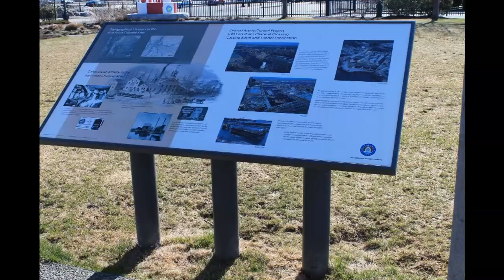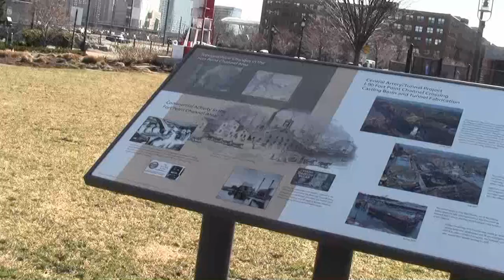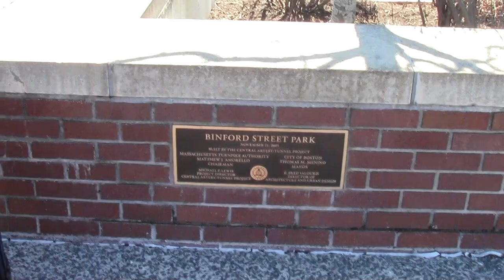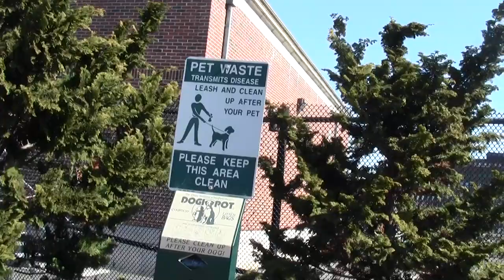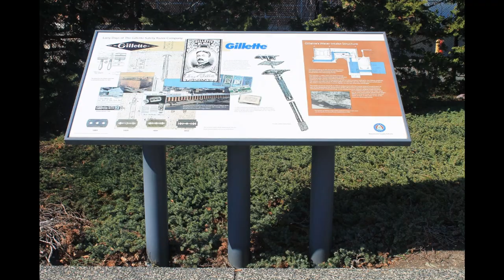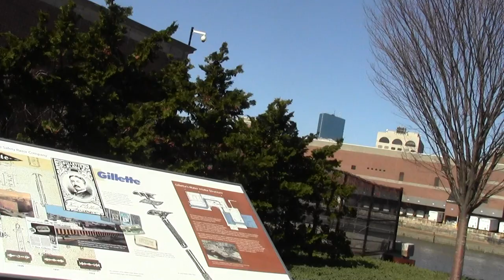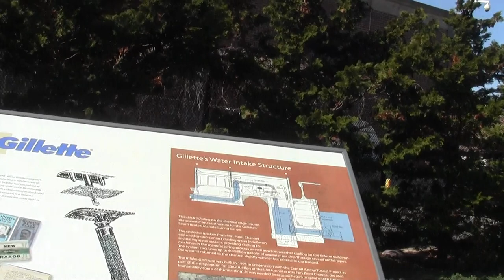Urban Options Boston MA Fort Point Harborwalk Part 2.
This segment heads toward Gillette.